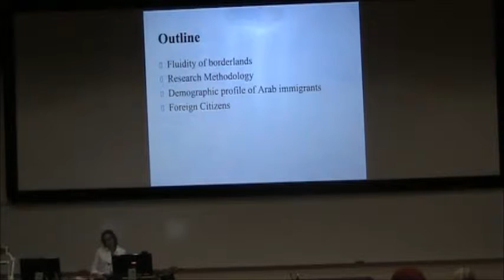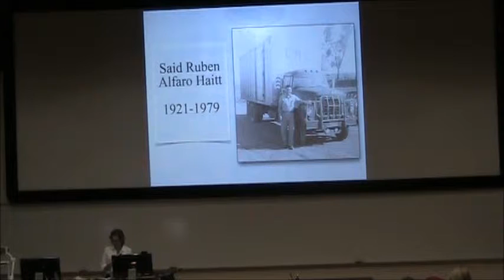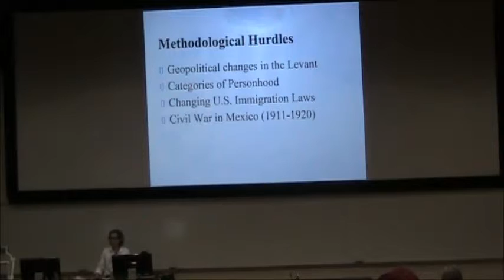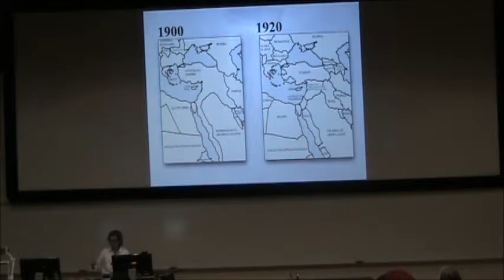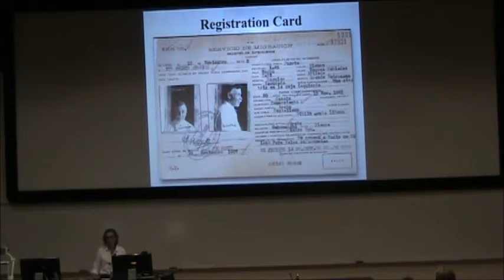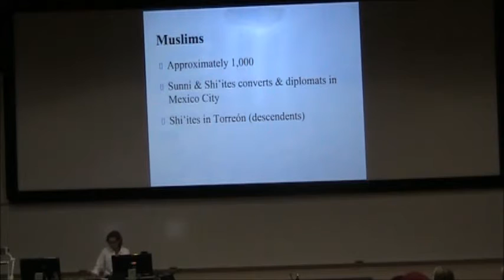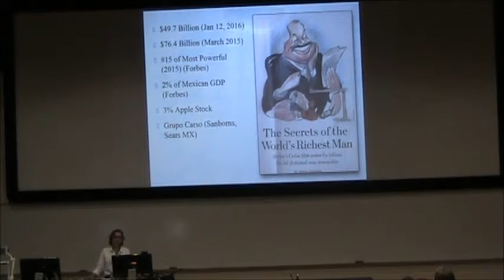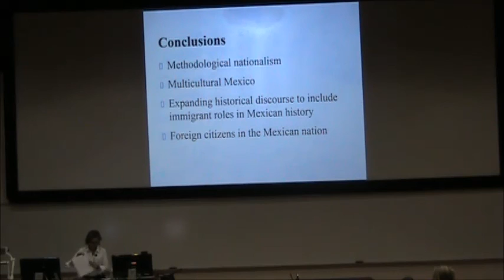So Far from Allah, So Close to Mexico: Arab Immigrants in Mexico